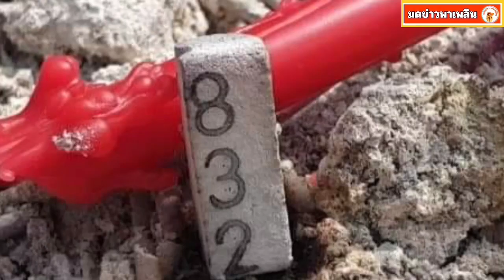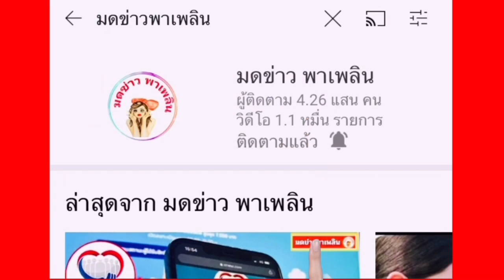ชาวบ้านแห่กราบไหว้ ท้าวเวสสุวรรณ ขอพรขอโชคลาภ ส่องเลขธูป 1มิ.ย.นี้